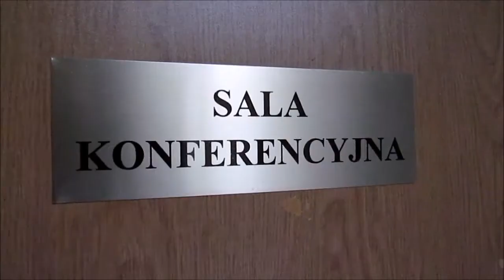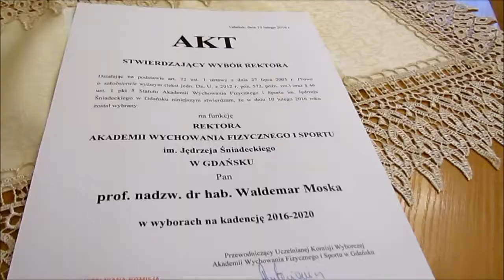Akademia Wychowania Fizycznego i Sportu w Gdańsku wybrała rektora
W dniu dzisiejszym w Akademii Wychowania Fizycznego i Sportu im. Jędrzeja Śniadeckiego w Gdańsku odbyły się wybory rektora. Rektor AWFiS został wybrany jednogłośnie przez elektorów wyłonionych spośród pracowników administracyjnych i naukowo-dydaktycznych wszystkich wydziałów.
Rektorem AWFiS na lata 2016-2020 ponownie został prof. nadzw. dr hab. Waldemar Moska.